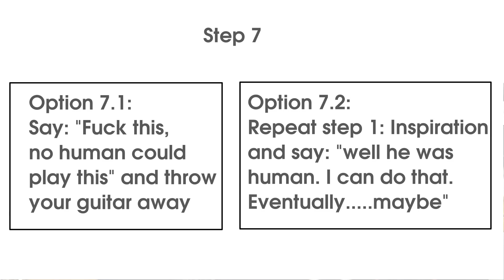7 steps to learning every song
The Typical Steps (or Stages) of learning a new song on guitar